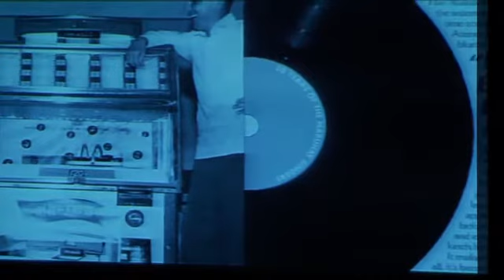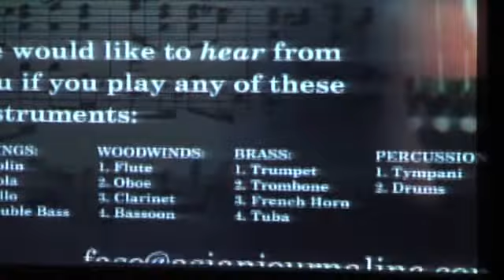Filipino-American Symphony Orchestra Gala Night Introduction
Sunday, May 17, 2009 at the Wilshire Theater in Beverly Hills, California: At the opening of our first ever Gala Night Performance, an introductory video was played prior to our first public appearance on stage!